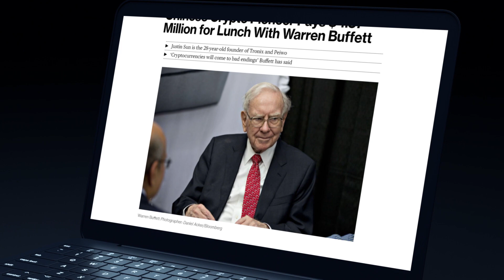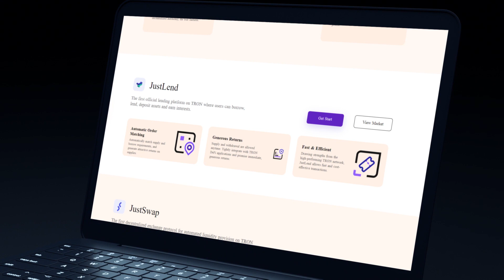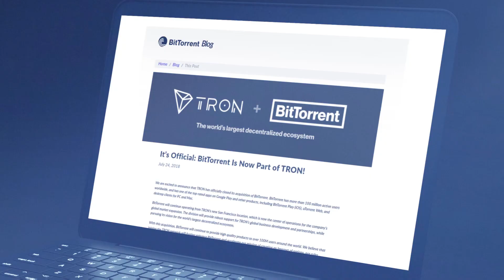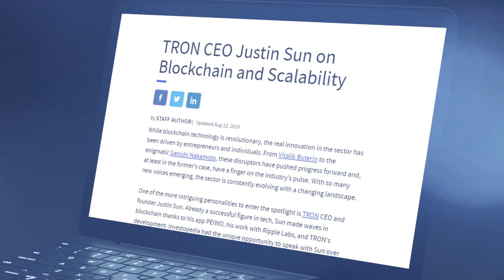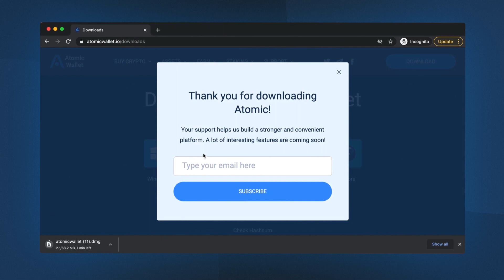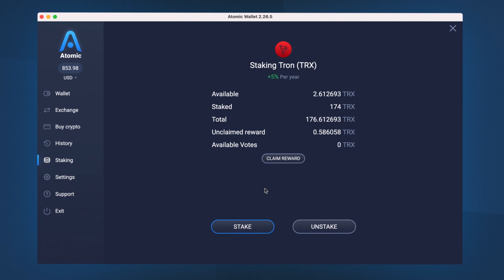What is Tron and How to Stake TRX?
00:00 Overview of Tron Blockchain
00:35 What is Tron
1:38 Just Network
1:55 Tron + BitTorrent  and other partners
2:25 History of Tron
3:25 What makes Tron Blockchain Outstanding
4:27 How can you stake TRX?

In today's video, we will explain everything you need to know about Tron cryptocurrency, how to store and manage one of the most popular cryptocurrencies(Tron), how to get airdrops on Tron blockchain, and how to earn passive income with TRX staking!